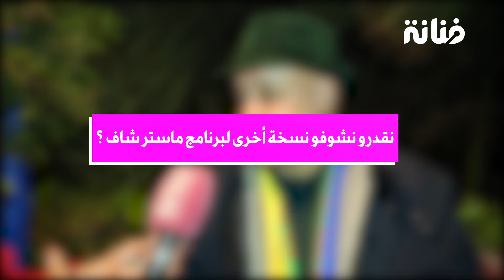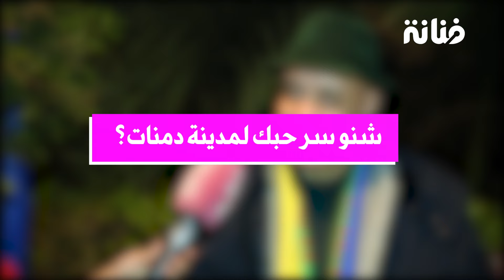حوار: الشاف موحا يحكي لمجلة فنانة عن تكريمه في مهرجان إيناير بدمنات/ جديده/ غيابه عن الشاشة التلفزية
مجلة فنانة تابعة للمجموعة الإعلامية "ميديا كونفدونس" تهتم بإبداعات الشباب والنساء في مختلف المجالات